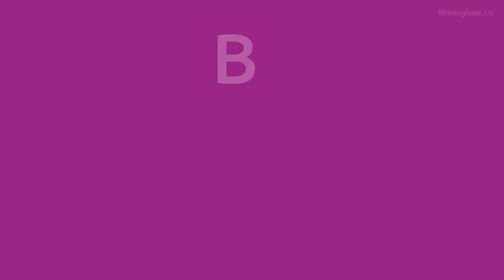Amazing RNLI Rescue A Stranded Cat From River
The RNLI volunteers from Great Yarmouth and Gorleston had an unusual call on Tuesday February 22, as they launched to rescue a cat stranded on a river bank.
The lifeboat crew pulled the struggling cat out of the water onto the Iifeboat and wrapped it into a blanket.